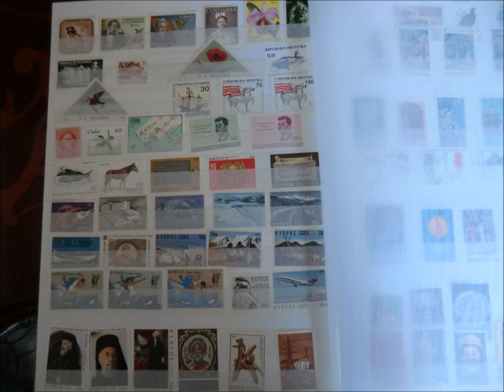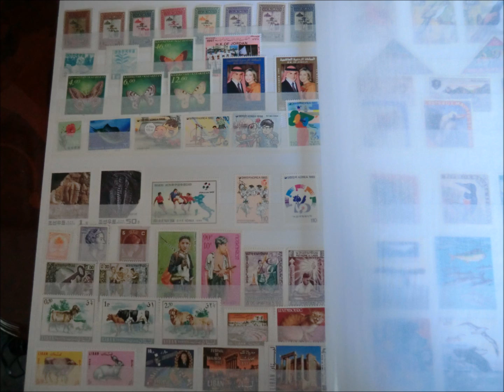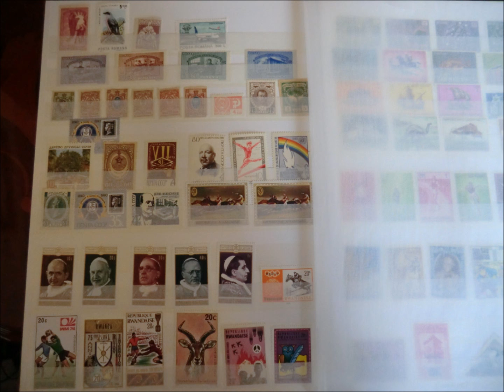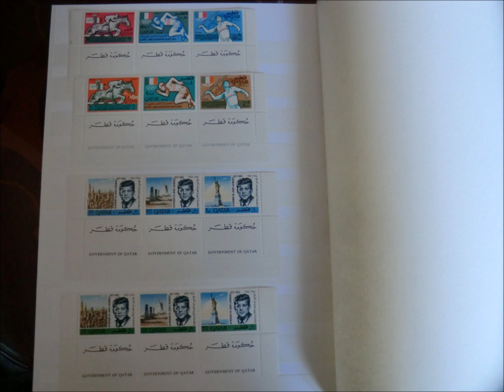stamp album gumtree